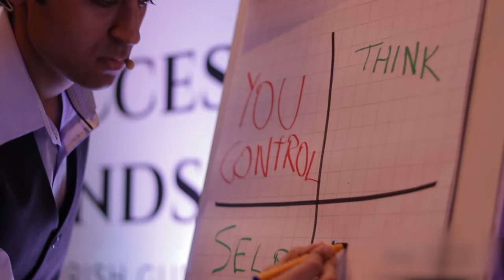Shirish Gupta - About Me & My Work | Tedx Speaker | Philip Kotler Award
Hey, I'm Shirish, a former Investment Banker turned Entrepreneur. On this channel, we explore Career and College Admission strategies and tools that can help students to be more successful, and build a life that they love.

On my channel, you will find strategies that work.